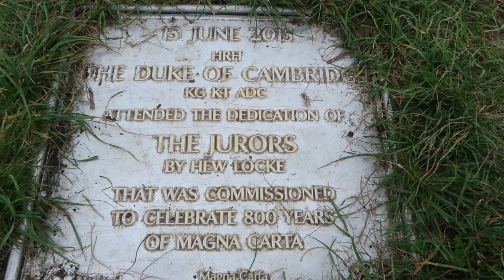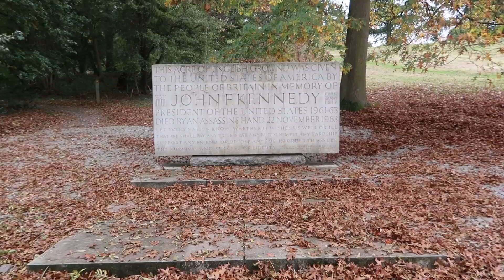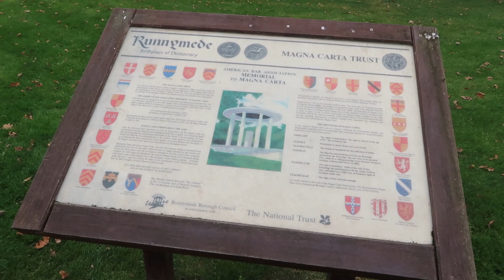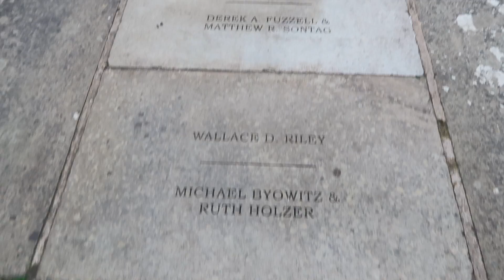Runnymede - Riverside site of the sealing of Magna Carta